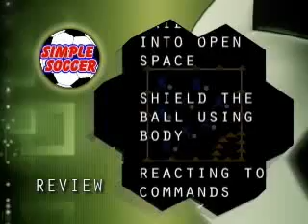21 Fun Games and Drills - Bonus - Wacky Racers